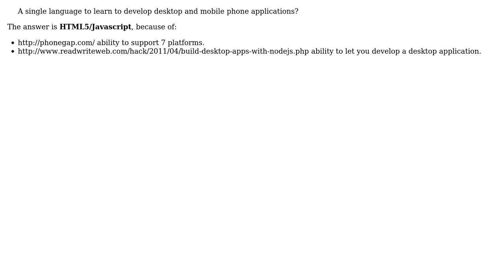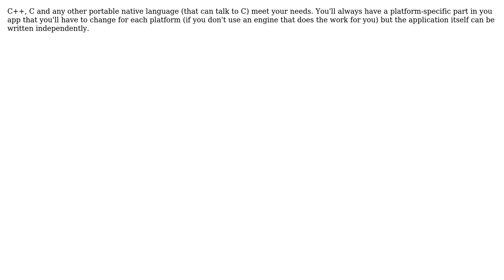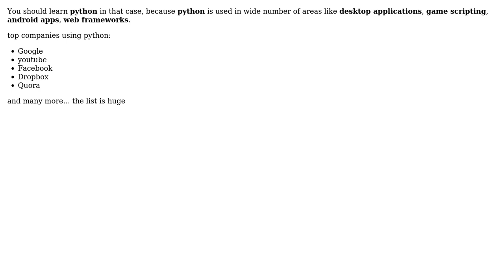Software Engineering: A single language to learn to develop desktop and mobile phone applications?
With thanks & praise to God, and with thanks to the many people who have made this project possible! | Content (except music & images) licensed under CC BY-SA | Music | Images & others | With thanks to user ??? user Mowancaco user Klaim user Jim G. user Jean-Bernard Pellerin user Bernard user Ashwini Chaudhary and the Stack Exchange Network Trademarks are property of their respective owners. You are responsible for your own actions.